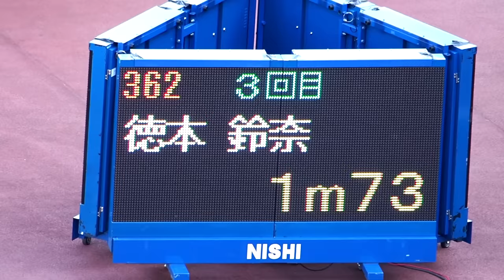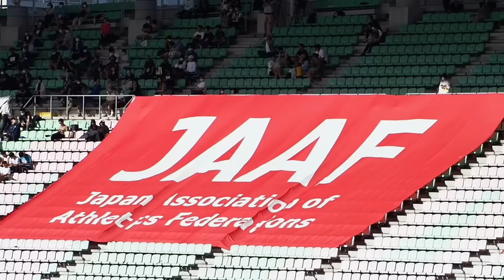女子走高跳_高さ173cm：第106回 日本陸上競技選手権大会 Women's High Jump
バー高さ173cm。2022年6月12日ヤンマースタジアム長居で開催された陸上競技の第106回日本選手権大会。
関連動画‹女子走高跳_04バー高さ176cm›へ続く。